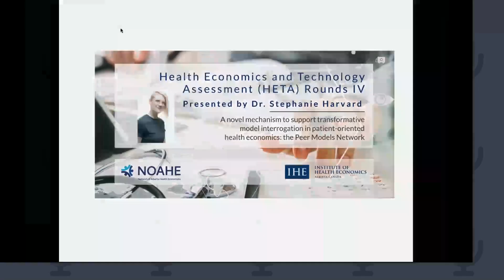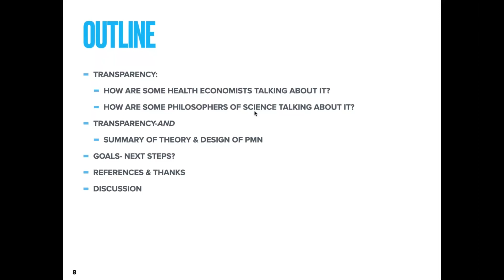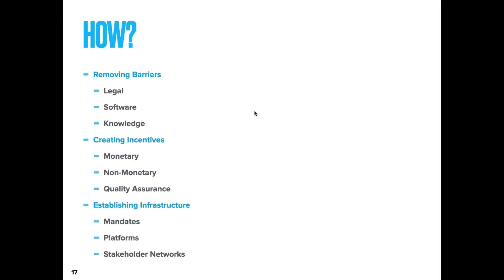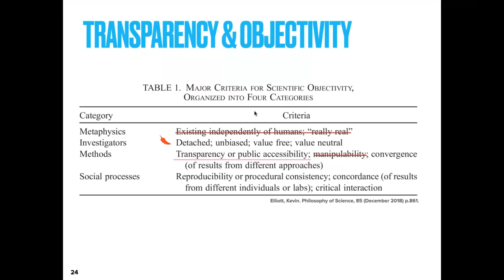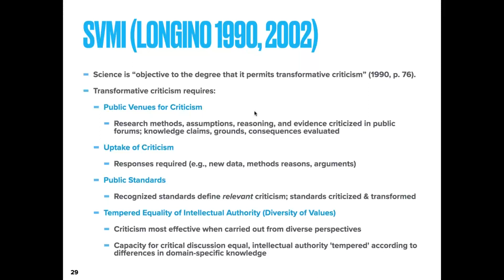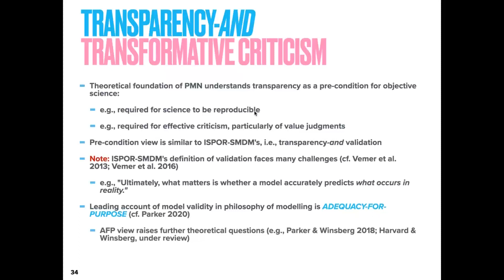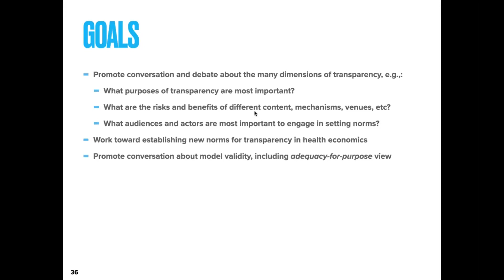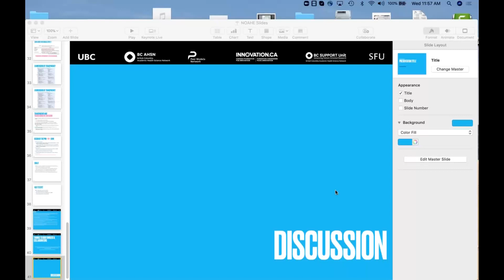A Novel Mechanism to Support Transformative Model Interrogation in Patient-Oriented Health Economics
"A Novel Mechanism to Support Transformative Model Interrogation in Patient-Oriented Health Economics: the Peer Models Network" presented by Dr. Stephanie Harvard, Michael Smith Foundation for Health Research Post-Doctoral Fellow, Faculty of Pharmaceutical Sciences, University of British Columbia